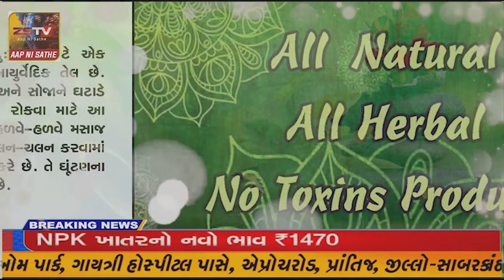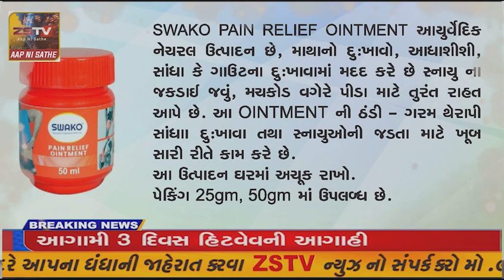જામનગર ઈવીએમ મશીન સહિતની સામગ્રીઓ રવાના, કલેકટરે કર્યું નિરીક્ષણ//ZSTVNEWS/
જામનગર ઈવીએમ મશીન સહિતની સામગ્રીઓ રવાના, કલેકટરે કર્યું નિરીક્ષણ